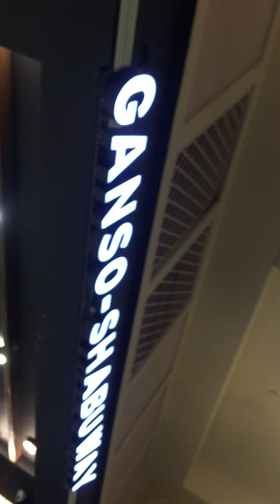Dinner at Ganso Shabuway Rockwell with ate aya and family♥️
December 2019